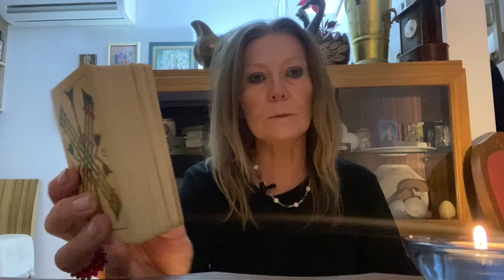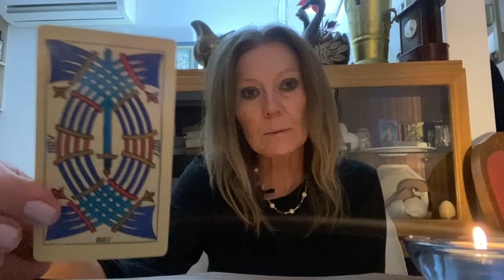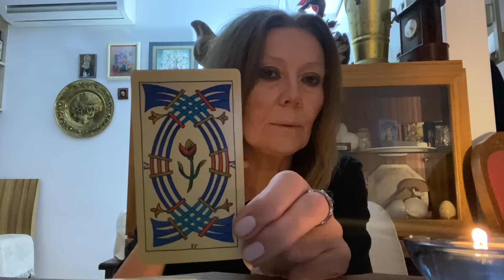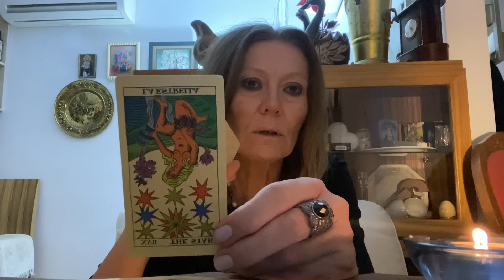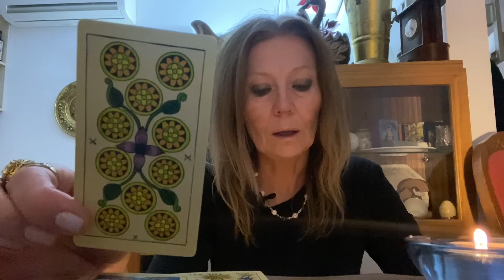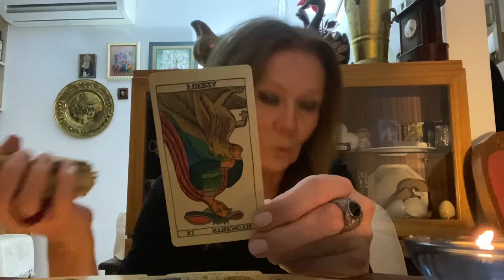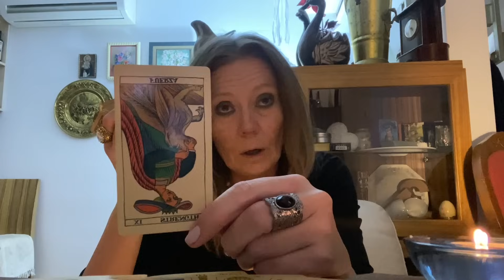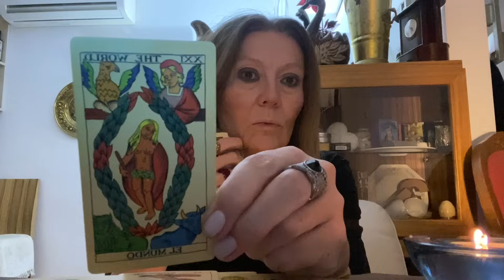ТЕЛЕЦ♉️Taurus🌙ТАРО-ПРОГНОЗ на НОЯБРЬ 2023♥️С любовью!